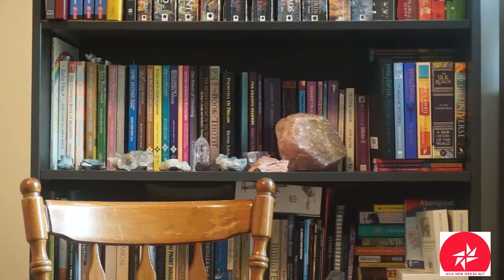Be Engaged - ALIA Student and New Graduate Group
Wondering why you should engage with ALIA SNGG? Hear all about it from Jade Koekoe (former ACT Regional Coordinator and Twitter Social Media Coordinator) and she recounts her journey from attendee to leader and what she learned along the way.